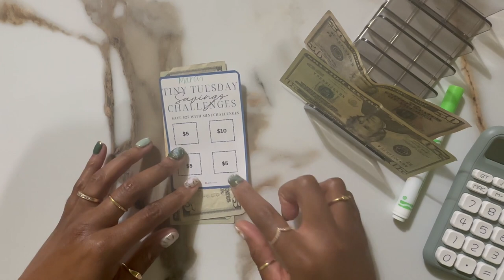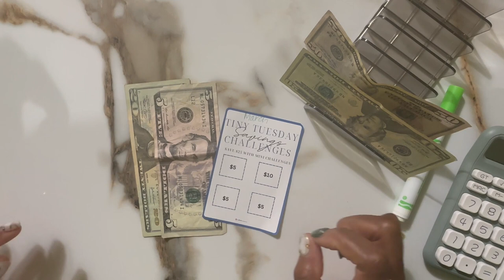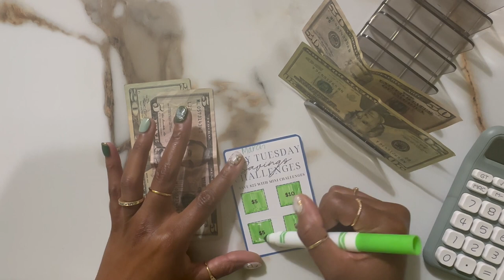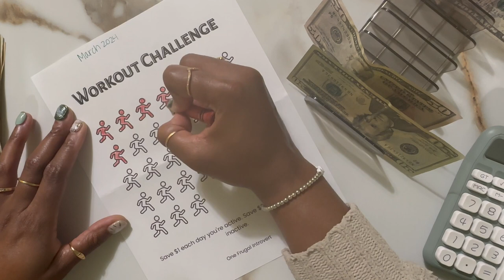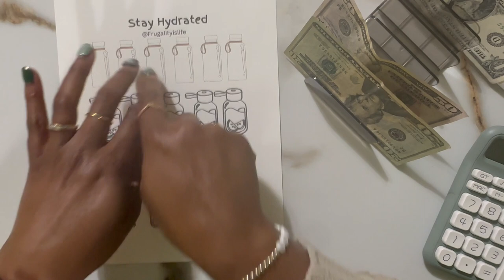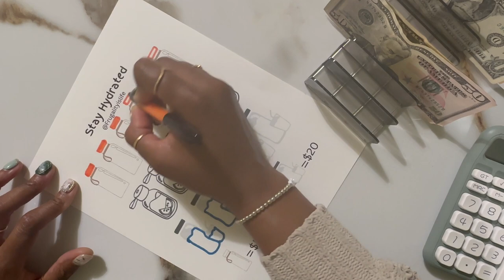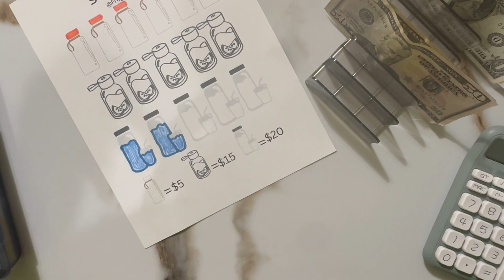March (mini) Savings Challenges...starting off strong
Thank you for spending your time with Mama Bear Knows. I hope you gained something useful today.